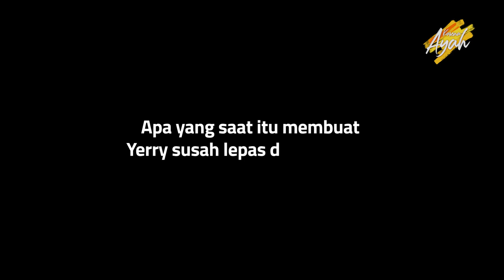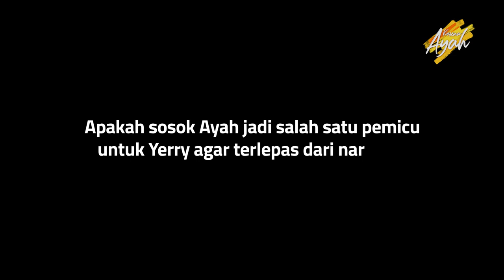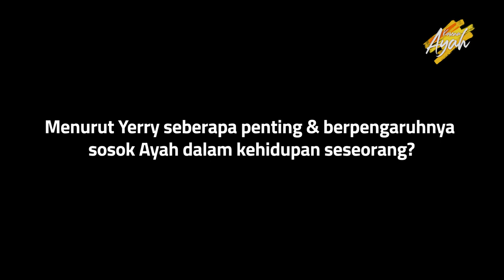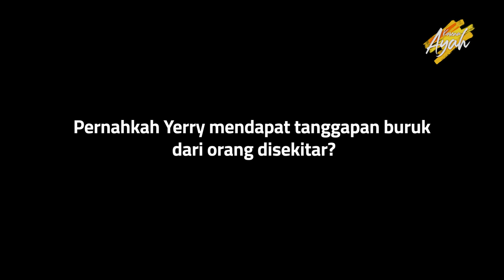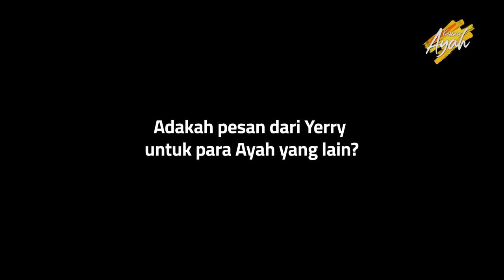CINTA KASIH AYAH BEBASKAN YERRY PATTINASARANY DARI NARKOBA | KARENA AYAH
Karena Ayah adalah sebuah program yang menceritakan peran seorang ayah, perjuangan seorang ayah, kasih sayang seorang ayah dari sudut pandang anak dan bagaimana kita bersikap setelah menjadi ayah di masa mendatang.